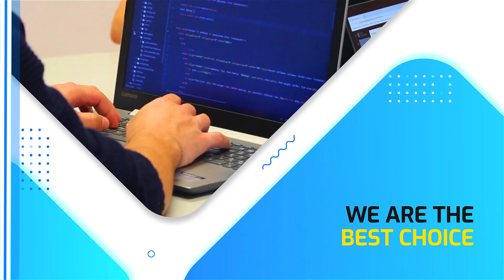Best institute for professional studies.| Computer education by professionals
Welcome to ESS INSTITUTE
celebrating 12years with *12000*+ students

*our courses*
-DCA
-Computer Teacher Training
-HTML
-DHTML
-CSS
-Photoshop
-CorelDraw
-Illustrator
-Indisign
-Tally
-Advance Excel
-E-Accounting
*DIGITAL MARKETING*
*FASHION DESIGNING*
-Hardware and Networking
-Spoken English

*Get attractive discount offers on every course*

Contact any of our branch
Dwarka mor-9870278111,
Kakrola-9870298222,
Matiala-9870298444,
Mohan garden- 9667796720